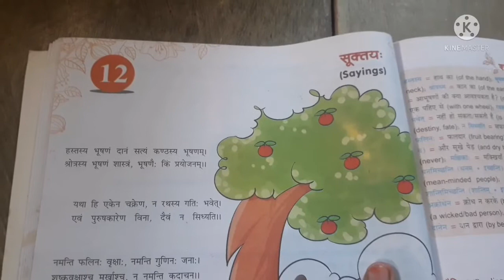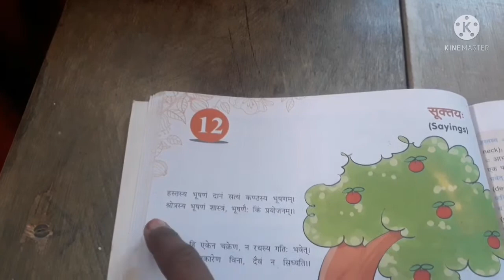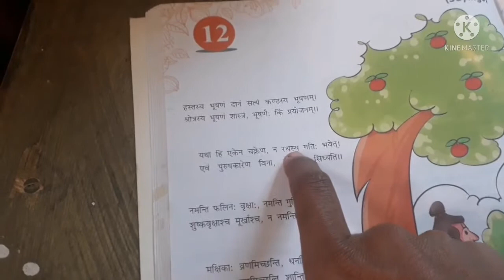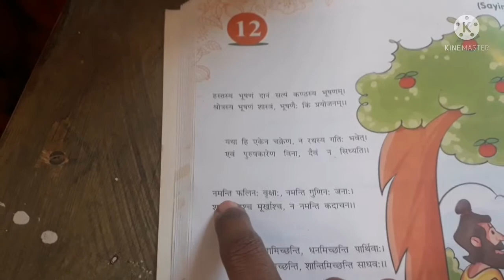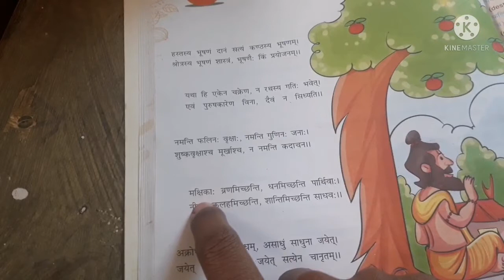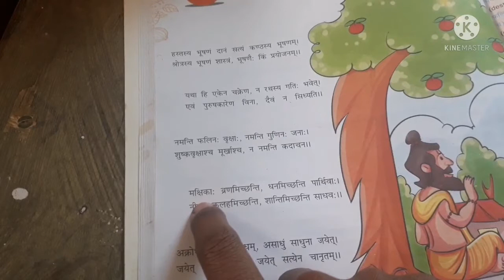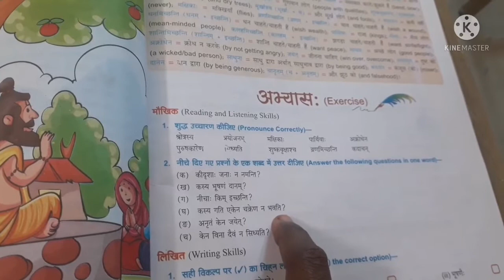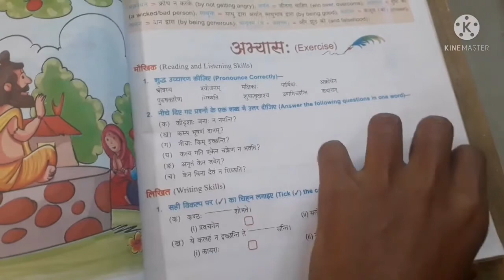Sanskrit for class 6 by Neelam ma'am 14/01/2022